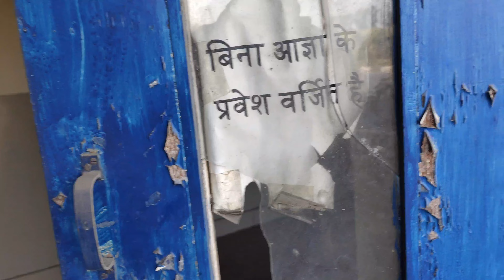AJ To Ganga Bhai Naha Liya Finally ❣️🚩।। (पाप धुल गए).. ❤️❣️🚩